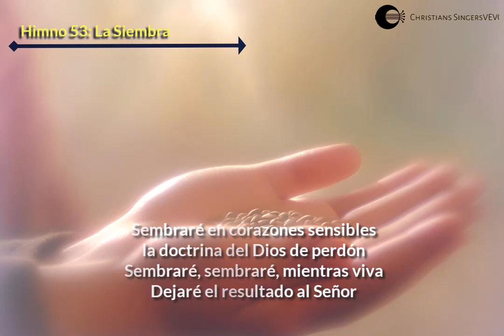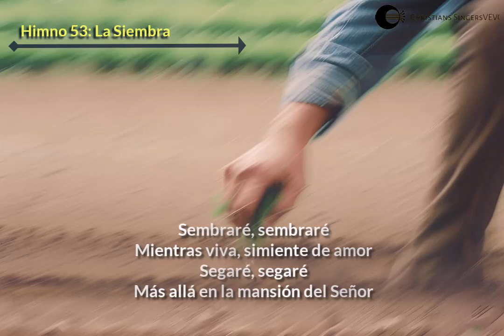53. La Siembra - Himno Acapella [Letras]